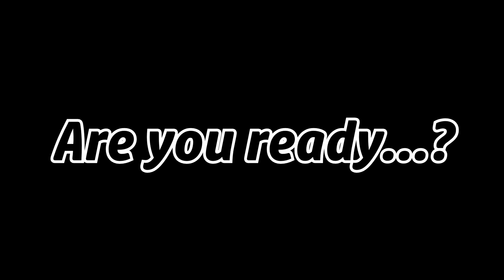ROBLOX PIGGY RP FILM: Teaser 2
Something's coming... Are you ready...? I promise you, I am working very hard on this every single day. This project is much bigger than Willow Gets Run Over By a Car. The product is not yet final.

Credits:
 @MiniToon for Piggy
 @BSlick for Music
IK3A's for the Map